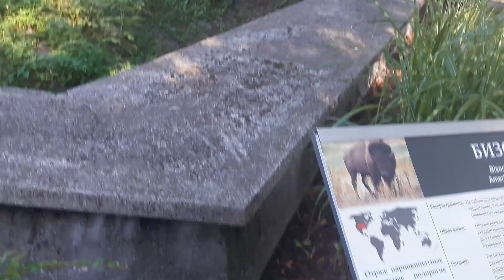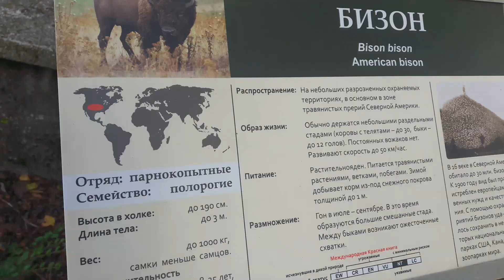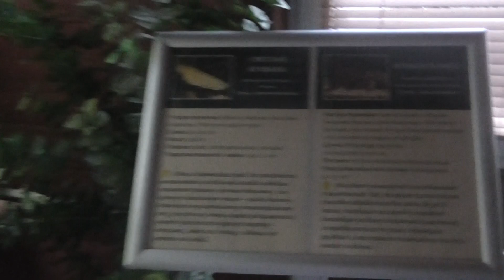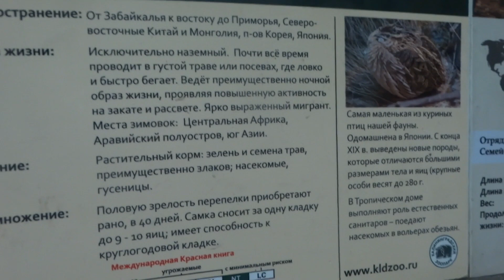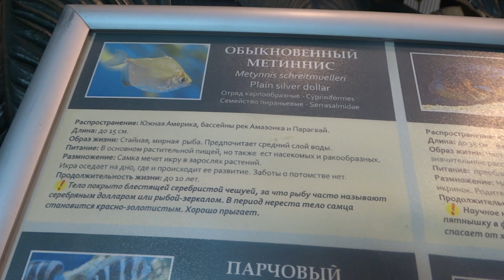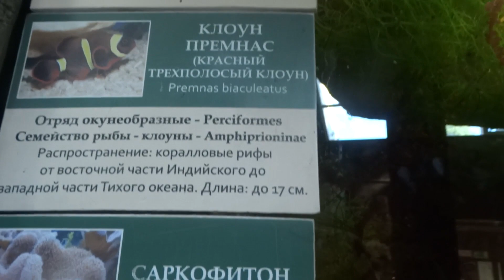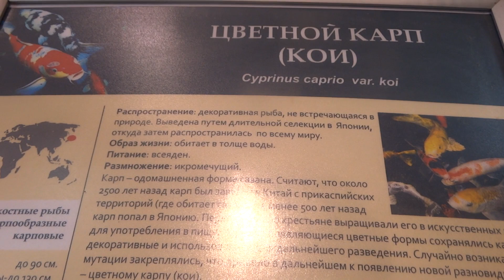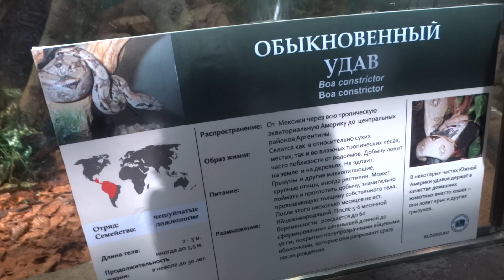В зоопарке Калининграда летом 2019